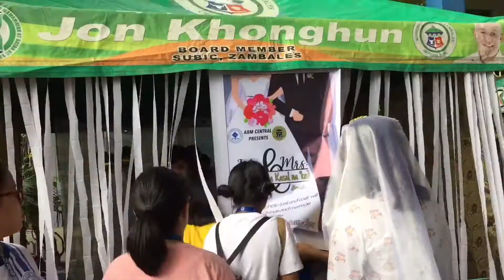Columban Day | Olongapo City